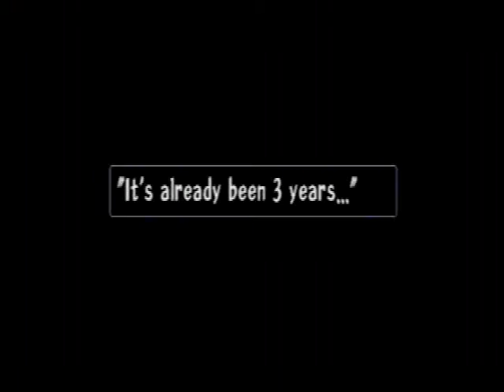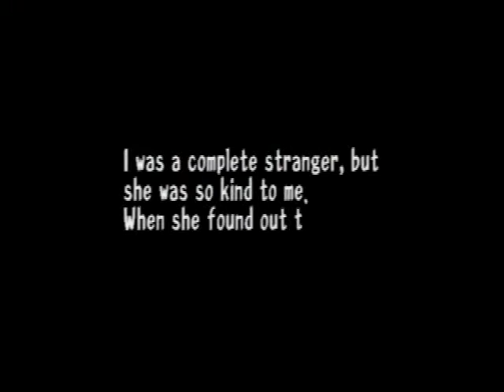Threads of Fate [Rue] Part 11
Welcome to a game from my childhood, this is the second half of it, and one of the most wonderful things about it is while there are similar parts in the game. The play styles and the characters are so different and they even threw in some different dungeons in the mix.

Whereas, most of the last session of this game during Mint's run I had Klaora with me. I believe I tackled this game alone.